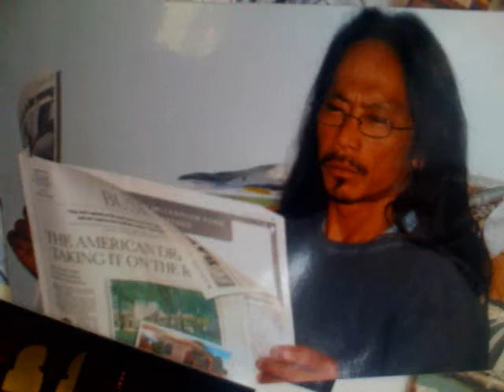Austin Crisologo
Rest in Peace.
June 28, 1966 - Feb 14, 2009